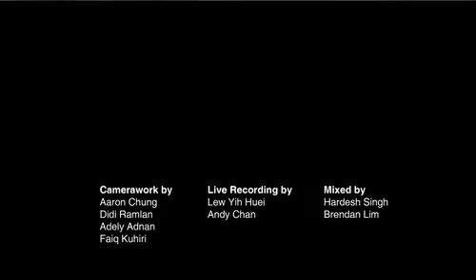Sphere - Raging Pop Regime (Live on The Wknd Sessions, #29)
Sphere performs Raging Pop Regime Live on The Wknd Sessions.